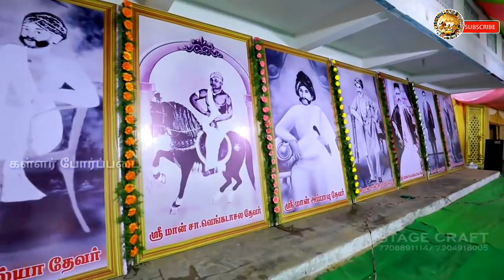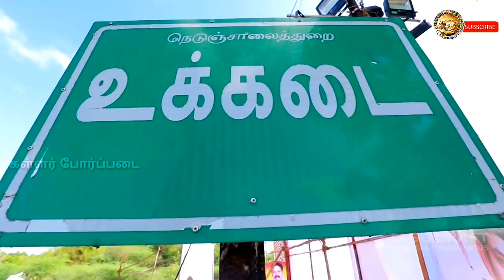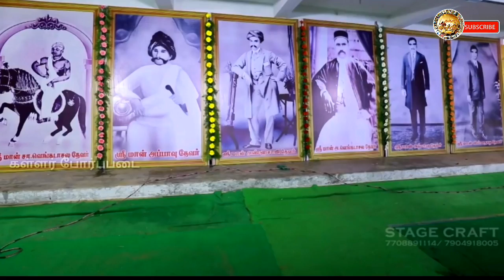உக்கடைத் தேவர் வரலாறு /கள்ளர் வரலாறு /ukkadai devar /Kallar history /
உக்கடைத்தேவர்

தஞ்சையில் உள்ள 13 ஜமீன்களை தவிர்த்து மிகவும் பாரம்பரியமாக பல நூறு ஆண்டுகளாக வாழ்ந்து வரும் குடும்பம் தான் உக்கடை ஜமீனாகிய கள்ளர்குல உக்கடைத் தேவர் குடும்பம்.

உக்கடைத்தேவர் குடும்ப பற்றிய தகவல்கள் மிக மிக குறைவே, அப்படியே சில தகவல்கள் கிடைத்தாலும் அது தற்காலத்து தகவல்களே கிடைக்கிறது.

அப்படி இருந்த சூழ்நிலையில் 1வருடத்திற்கு முன்பாக முகநூலில் கும்பகோணம் பாபநாச வட்டத்திற்குட்பட்ட ஒரு பாரம்பரிய குடும்பத்தின்(உக்கடைத்தேவர்) திருமண காணொலி வலம் வந்தது.

அந்த காணொலியில் வயது,பாலினம்,சாதி,மதம்,பணத்திற்கெல்லாம் அப்பாற்பட்டு உக்கடைத்தேவர் உள்ளே நுழைந்ததும் அனைவரும் காலில் விழுந்து வணங்கினார்கள். அது எனக்கு மிகுந்த ஆச்சரியத்தையும் அவர்களைப் பற்றிய தேடலையும் என்னை உந்தி தள்ளியது.

கடந்த ஒரு வருட தேடலில் பாலைவனத்தில் பயணித்த ஒருவனுக்கு ஒரு துளி தண்ணீர் கிடைத்தது போல், உக்கடைத்தேவர் குடும்பத்தை பற்றிய வரலாறு கிடைத்தது. அதனை முதன் முதலாக முகநூல் வழியாக ஆவணப்படுத்துகிறேன்.

உக்கடைத்தேவரால் ஆளப்பெற்ற உக்கடை எஸ்டேட் 6000ஏக்கர் அதாவது 24சதுர கிலோமீட்டர் சுற்றளவு உள்ள  ஊரானது தஞ்சாவூர் மாவட்டம் கும்பகோணம் வட்டம் பாபநாசத்தில் உள்ளது.

உக்கடைத் தேவரின் முன்னோராக கருதப்படுபவர் சால்யா_தேவர் இவர் கிபி17ஆம் நூற்றாண்டில் வாழ்ந்தவர் என்று ஆவணங்கள் கூறுகிறது. 17ஆம் நூற்றாண்டுக்கு முன்பு இவர்களின் மரபு ஆய்வு செய்தால் அது ஒரு அரச மரபிடம் முடியும் என்பதே எனது உள்ளுணர்வு. அதற்கான காரணமும் உள்ளது.

சால்யா தேவருக்கு பின்பு வந்தவர்கள் மத்தியில் வெங்கடாச்சல தேவரைப் பற்றிய குறிப்புகள் அதிகமாகவே கிடைக்கப் பெறுகிறது.

கிபி18ஆம் நூற்றாண்டில் கிழங்கிந்திய கம்பெனியின் ஆதிக்த்தில் இருந்த போது கும்பகோணத்தில் கிழக்கிந்திய கம்பெனியின் கருவூலத்தை கொள்ளையடிப்பது,வழிப்பறி செய்வது வாழ்ந்தவர் இராமலிங்கம்

இந்த இராமலிங்கத்தை பிடிப்பதற்கு பல்வேறு முயற்சிகள் கிழக்கிந்திய கம்பெனியால் எடுக்கப்பட்டது. ஆனால் எந்த முயற்சியும் பயனளிக்கவில்லை.

அப்போது அந்த வட்டாரத்தில் பெரும் செல்வாக்கோடு படையுடன் இருந்த உக்கடை வ